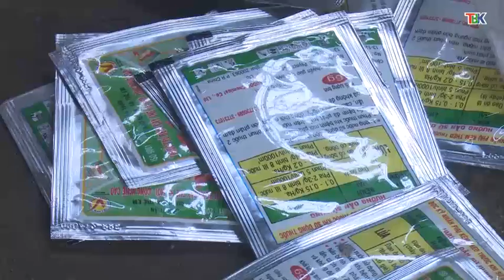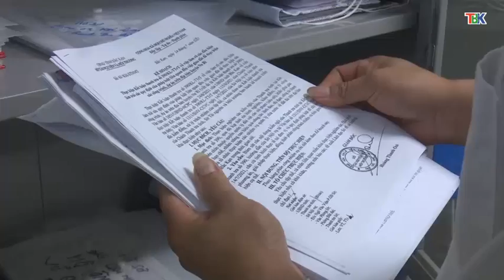13-02 Thời sự_ sáng. huyện ngân sơn tích cực sản xuất vụ xuân. ''backantv.vn''